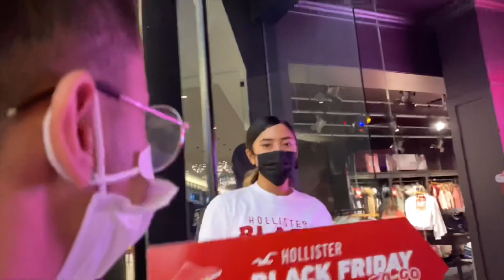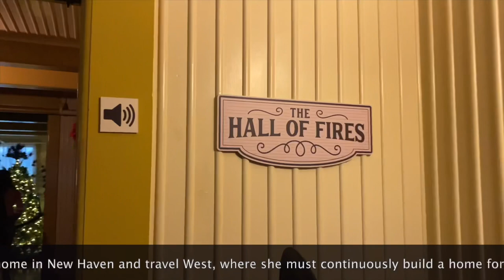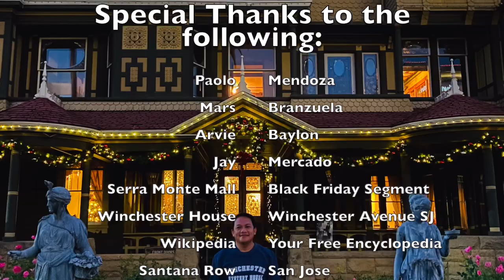EXPLORE MORE WEEK (Ep28) - Black Friday Vlog and The Winchester Mansion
Hi guys! So here’s an episode wherein me and my tour buddies went to explore a shopping mall on a Black Friday and a visit to a historic residence in San Jose called The Wincheater Mansion.  😊🇺🇸✈️